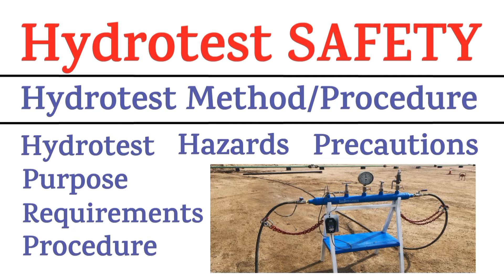Hydro Test Safety || Hydrotest Procedure || Hydrotest Safety Precautions || Hydrotest Requirements